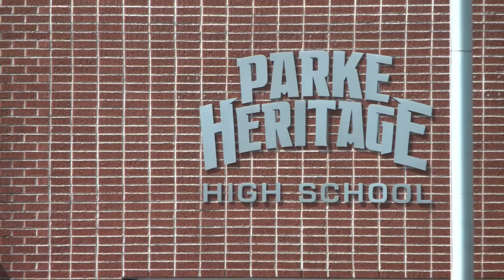New automotive technology building opens at Parke Heritage High School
A new facility in Parke County will help train the next generation of automotive trades workers.